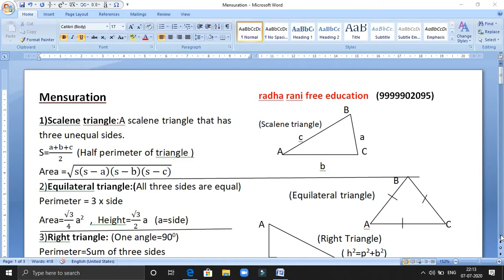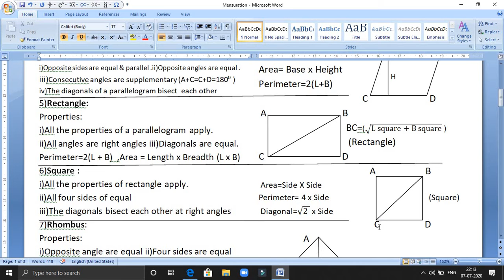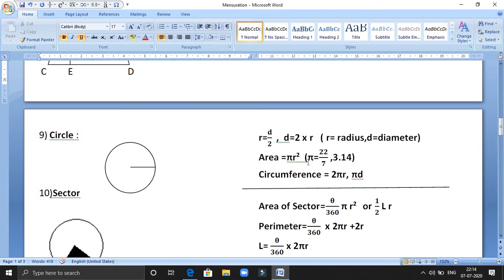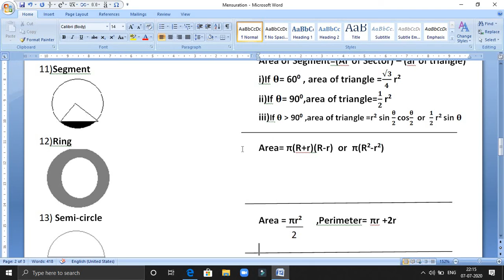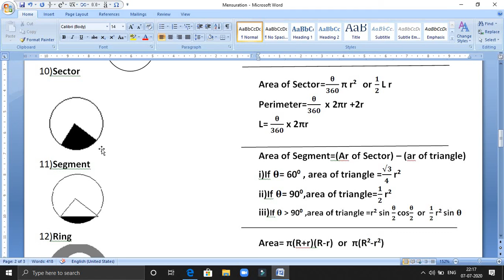Formula Area Related to Circles (Mensuration) || Class -10th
Formula  Areas Related  to Circles (Mensuration) || Class -10th

Bacho aaj is video me btaya hu ki Formula Areas Related to Circles  (Mensuration) Class 10th to umid krte hai ki aapko ye video pasand aaya hoga tho please Channel ko SUBCRIBE kariye Bell icon ko press kare jisse ki hmare new video ke notification aapke paas jald se jald aaye

ANY DOUBT SEND ME  IN MY WHATSAPP NUMBER '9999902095'

 Formula Area Related to Circles Mensuration , Class -10th , areas related to circles , cbse xth areas related to circles , class 10 maths , class 10 maths chapter 15 , ncert - areas related to circles , ncert solutions for class 10 maths , ncert solutions for class 10 maths chapter 15 , Radha rahi free education , rd sharma , rd sharma solutions class 10